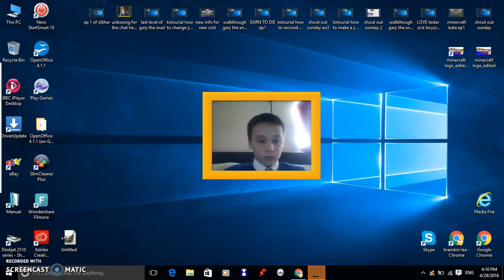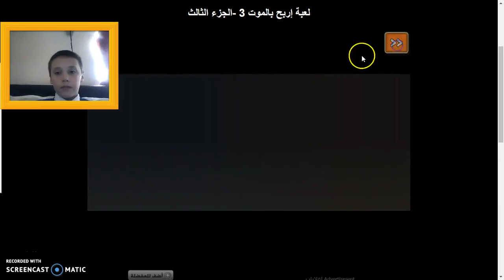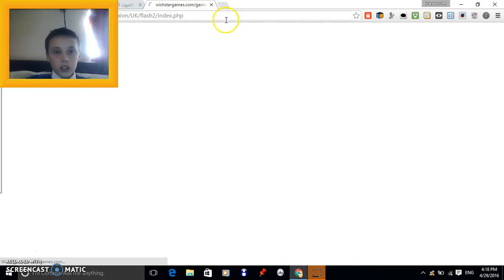EARN TO DIE ep 2" try out the GAME " IT IS AMAZING !!!!!!!!!!!!!!!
my twiter : compl3xgam3R21
my channle : compl3xgam3R21
the game : earn to die 2
my recording software ; screencast-o-metics
my editor : moivie maker
have a try of this game you will like it give it a go !